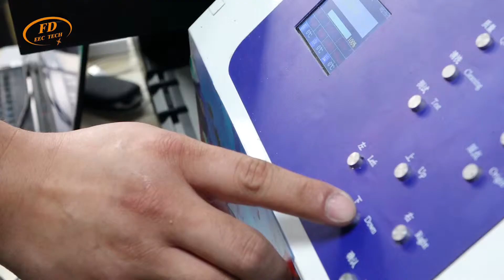How to print varnish with flatbed UV LED machine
GUANGZHOU FANGDA INTELLIGENT AUTOMATION EQUIPMENT CO,.LTD
Factory address: No. 20, Dongxing Road, Shiji Street, Panyu District, Guangzhou China